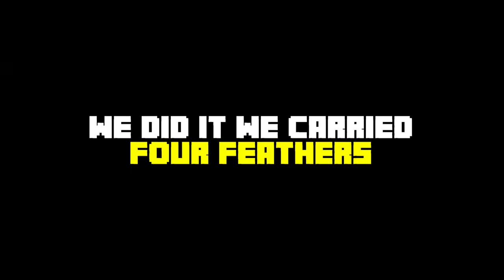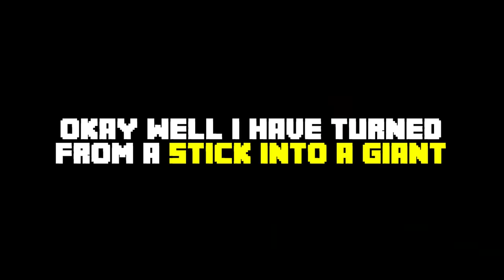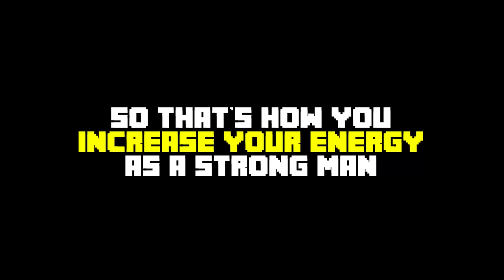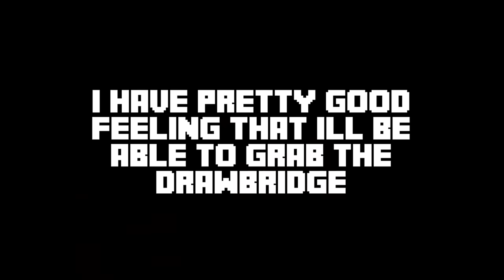Becoming the STRONGEST PLAYER in ROBLOX!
Becoming ROBLOX STRONGEST PLAYER in the WORLD! w/BeckBroPlays